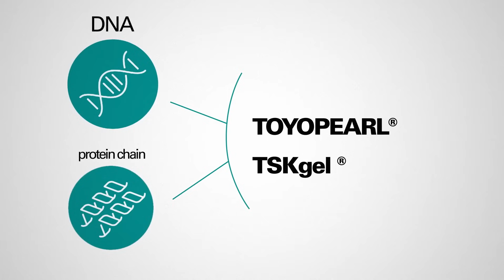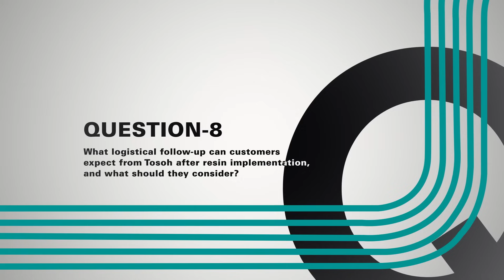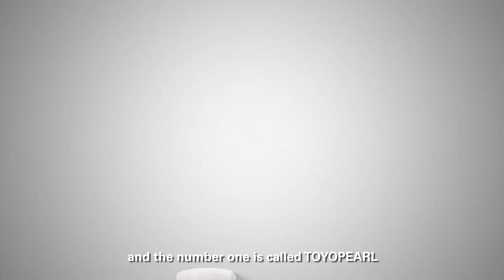Exploring Chromatography Resin Selection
🔬 Episode #5 – Exploring Chromatography Resin Selection

In this episode, we dive into selecting the right chromatography resins for bioprocessing applications and how important it is to have a trusted vendor in today’s market.

🎙️ Join our ChromatographyExperts Phu Duong and Anson Lewis as they discuss
• Key factors influencing resin selection
• Performance comparisons across resin types
• Real-world case studies and lessons learned
• Upcoming innovations in resin technology

📌 Perfect for scientists, process engineers, and anyone curious about the science behind purification strategies.